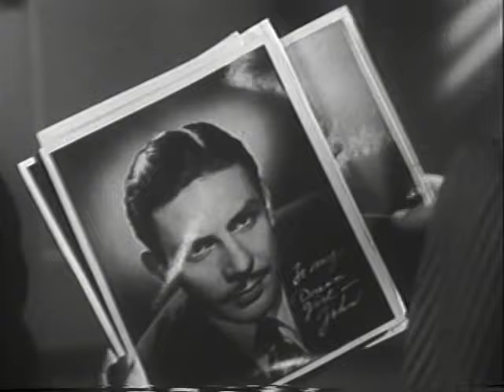Hollywood OffBeat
In this 1953 series, screenstar Melvyn Douglas appeared as a disbarred lawyer who has turned sleuth in an attempt to regain his right to practice law.